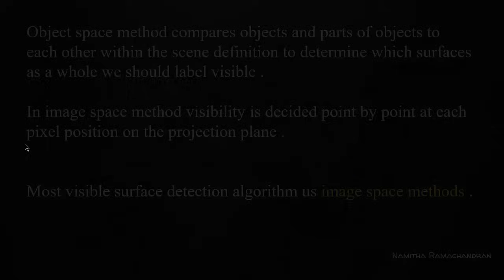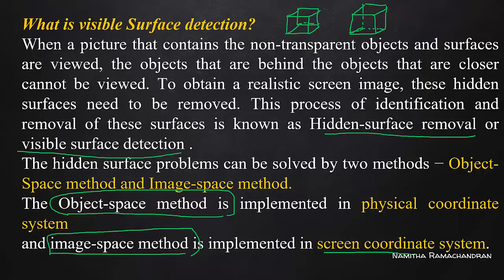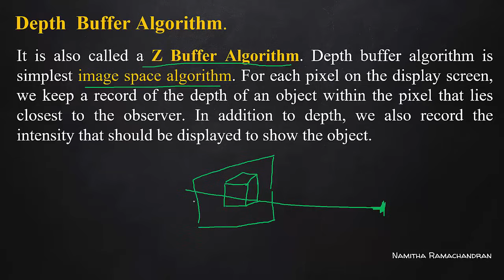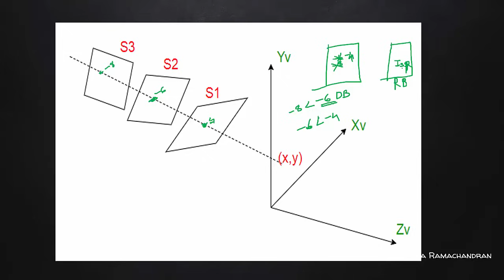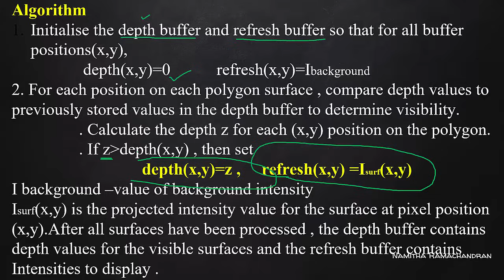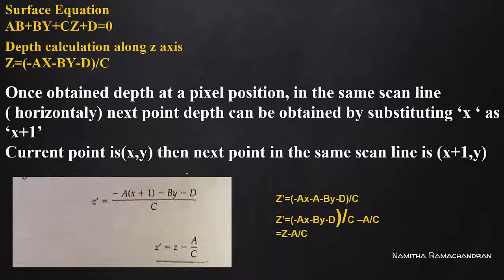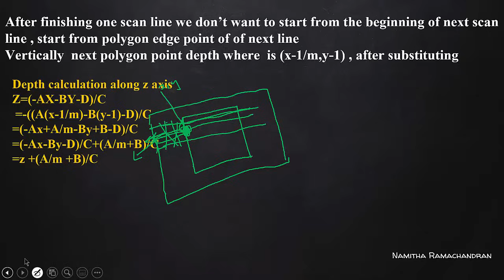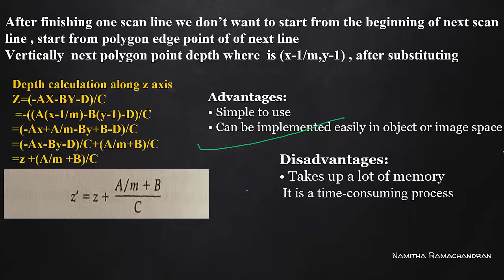VISIBLE SURFACE DETECTION ALGORITHMS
DEPTH BUFFER /Z BUFFER ALGORITHM